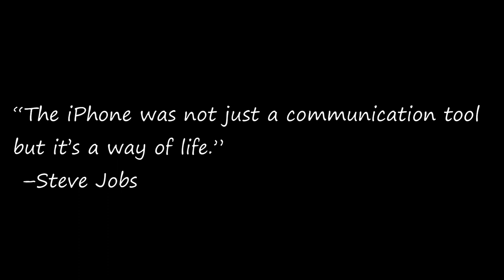Meet Apple iPhone 13 Official trailer video 2021 (Concept & First Look)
👋Say Hello to new iPhone 13 Official Trailer 2021 By Apple
                                  iPhone13/12s Concept Introduction and Official trailer

            Hey Wassup Everyone ? Say Hello to new iphone 13 I'm back with new video and concept trailer of iphone 13 series which is also known as iphone12s so let's get started!! and this time we will have LTPO OLED displays ,120 Hz ProMotion ,Smaller notch, ultra wide lens f/1.8, A15 Bionic chip, wifi 6e , 1TB Storage Option ,Matte Black Color option ,Improved Magsafe  and many more
These are the rumored iPhone 13 sizes:

iPhone 13 Mini: 5.4-inch
iPhone 13: 6.1-inch
iPhone 13 Pro: 6.1-inch
iPhone 13 Pro Max: 6.7-inch

           There are Also some rumors of "iPhone14" and 'iPhone 15" so that i'm gonna cover in decription section
                   iphone 14 will come with 48MP camera and 8K video
                   iphone 15 will come with  under display Face ID
 Just For Information XD..
Apple ill launch the iphone 13 official Teaser, unboxing, trending trailer of iphone 13  in  India, UK, Japan, Switzerland, Canada, Mexico, New Zealand, Switzerland, Spain, Italy, Sweden, United Arab Emirates (UAE), Dubai, Singapore, France, Brazil, USA.